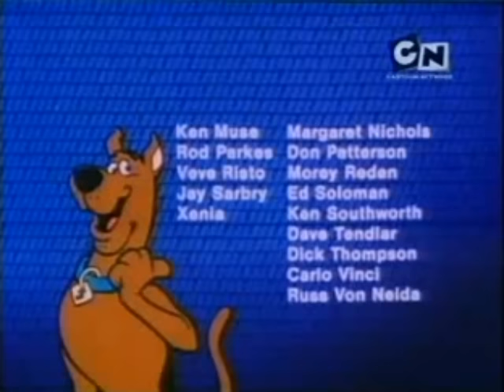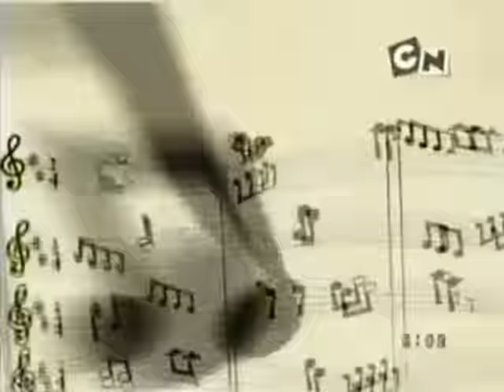Cartoon Network RSEE - Promos and Bumpers (October 2009, Bulgarian)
On October 1, 2009 Cartoon Network Russia and Southeastern Europe was launched, along with the Bulgarian audio track. After going through many Bulgarian TV rips of episodes, I managed to gather some material and make this short compilation from the very early days of the channel.

The Cartoon Network is a part of the Turner Broadcasting System.